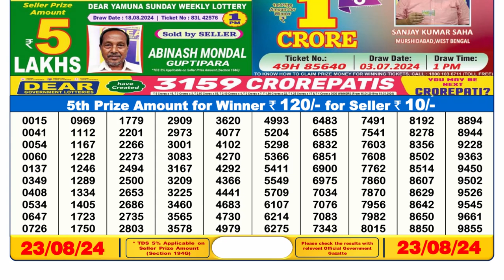🔴Dear Lottery Sambad 6pm today 23.08.24 Nagaland State Lottery Result